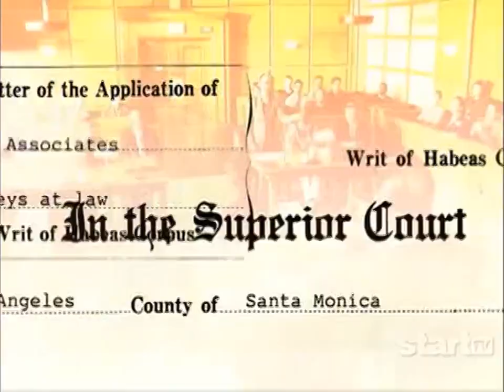Family Law Theme Song (Longer Version, Season 2)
About 7 episodes into season 2 of the show, a new cover of Edwin Starr's "War" was utilized and instead has an unidentified female singing the song. This lasted until near the end of that season.